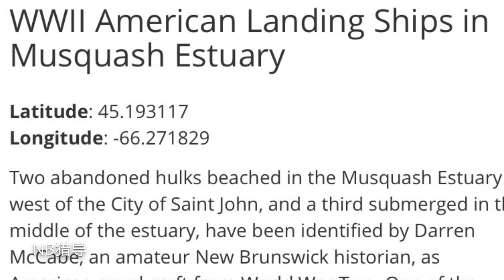NB猎导（52）when hunting found 12 abandoned ship in Musquash 打猎无意发现二战美军登陆舰及12条废弃船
去打猎穿过森林后发现的，一共12条废弃的船在淤泥里。还有18世纪的木船